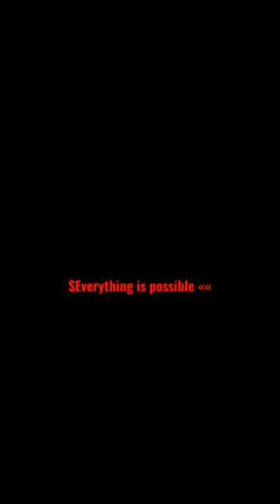believe in yourself motivation sigma rule😈 video